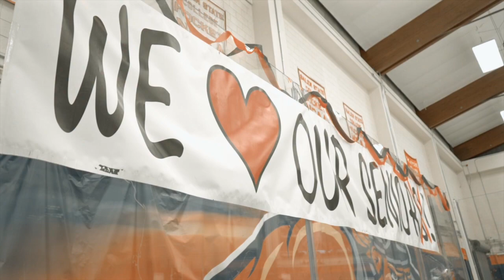Special night at the Rock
SENIOR Night for Ava Shultz

(Cinematic Edition)

#4 out